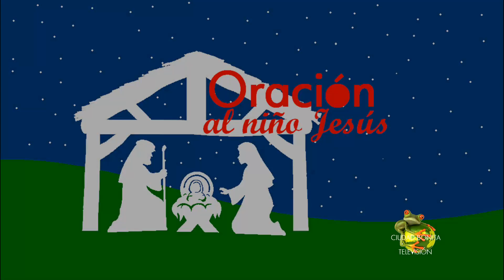Novenas Navideñas Ciudad Bonita Televisión-Séptimo Día 22/12/16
En el Séptimo Día de Nuestras Novenas Navideñas Hacemos La Reflexión sobre el Viaje de José y María hacia la Ciudad de Belén.
(LAS PISTAS AQUÍ REPRODUCIDAS SON PROPIEDAD DE SUS RESPECTIVOS AUTORES)